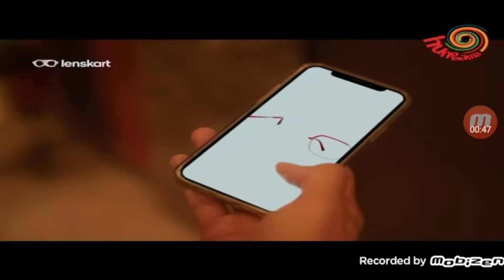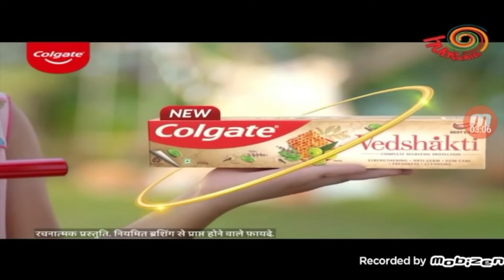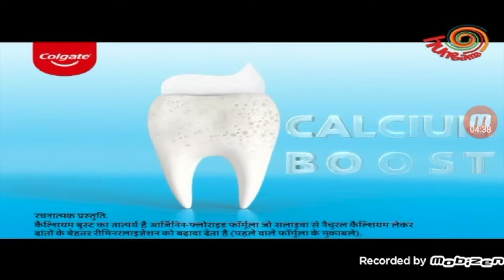Hungama TV - Continuity (October 23, 2022)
Hello guys, this is the continuity of Hungama TV that I recorded in one of my cellphones using Mobizen. This was recorded during a broadcast of Crayon Shin-chan.